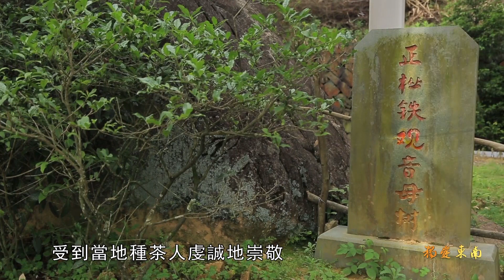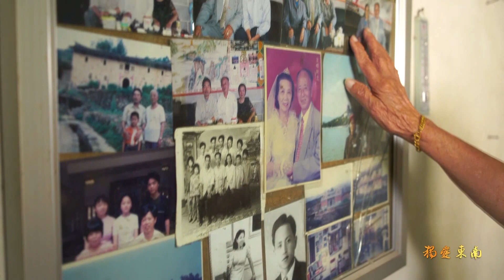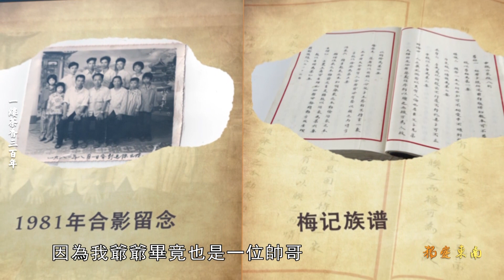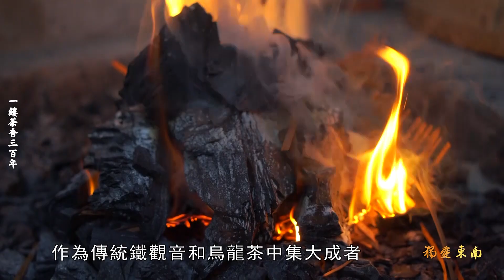2019.10.22《獨愛東南》壹縷茶香三百年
《獨愛東南》是壹檔展現福建地區風土民情、產經發展、城市形象等全方面的綜合性紀實節目；用積極、善意、溫暖的觀點解讀八閩文化，拉近世界與福建的距離。